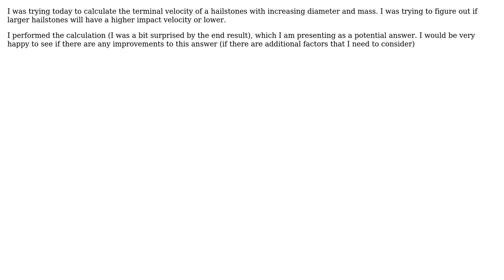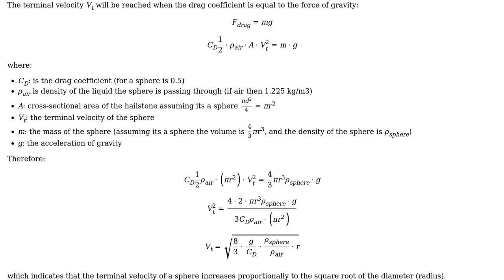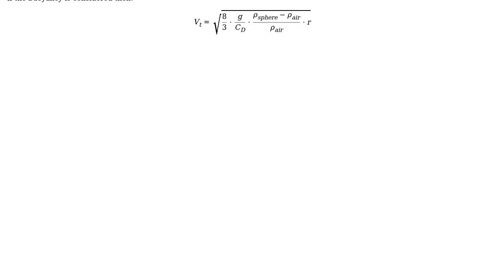Engineering: Does the terminal velocity of a sphere in free drop increase with increasing diameter?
With thanks & praise to God, and with thanks to the many people who have made this project possible! You are responsible for your own actions.